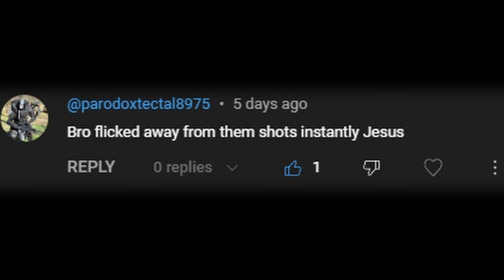One Tap PMCs in the Chest. VPO-215 is the BEST Bolt-Action Sniper. - Escape From Tarkov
Showcasing the VPO-215 with AP-M ammo while doing Tarkov Shooter Part 8. The VPO is actually the best in terms of performance and cost.

00:00 Intro
00:32 It begins...
03:26 Factory Rabbit Hole
06:06 Jaeger plz stop
12:10 Outro/Info
13:37 Leet END

Escape From Tarkov for Dummies:
Tarkov is an extraction FPS shooter where you load into map/raid. You will fight other players and AI for loot, quests, or do whatever you want. The weapons, ammo, and equipment are based off real items. This game is hardcore, expect to die a lot in order to get past the learning curve.